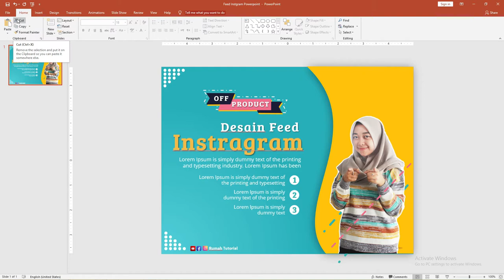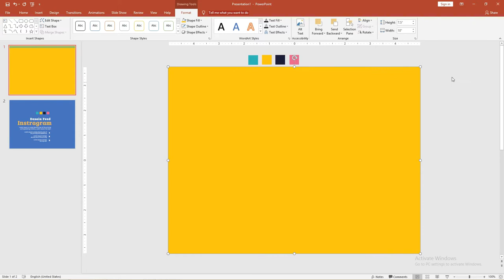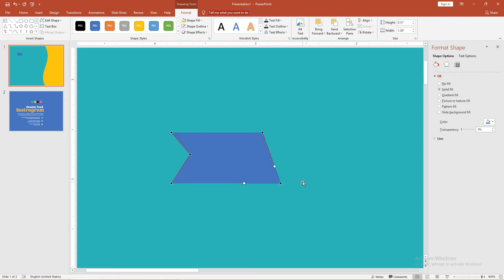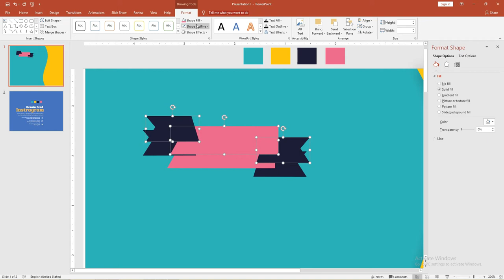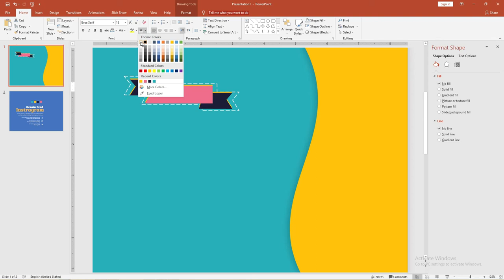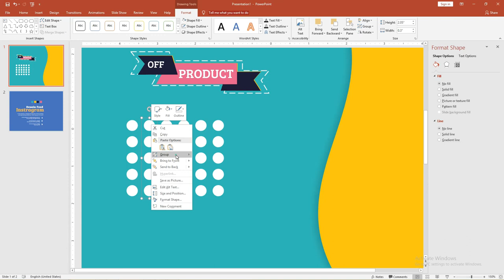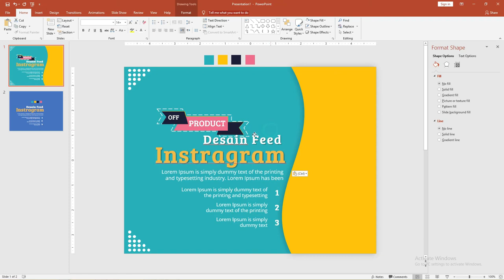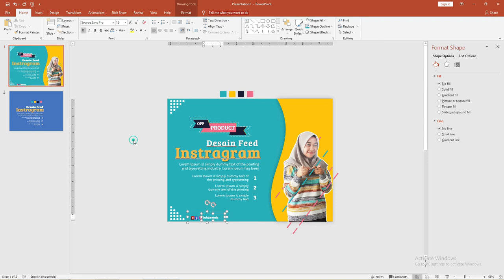Free File PPT : Cara Membuat Puzzle Feed Instagram Di Powerpoint Bag.3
tutorial kali ini kita akan membuat cara membuat feed instagram nyambung dengan powerpoint
cara ini juga bisa digunakan untuk membuat puzzle feed instagram di powerpoint,

Salam semuanya, kembali di Templatekita.com admin seperti biasa akan membagikan tutorial singkat dan template gratis yang bias kamu dapetin dan semoga Bisa membantu.

Dan kali ini admin akan membahas Cara membuat feed Instagram dengan Powerpoint ini menjadi solusi dikala Banyak nya minat dan pengguna Instagram.

Feed powerpoint  ini bisa Kalian gunakan untuk melakukan promosi contohnya untuk promosi baju, dan barang-barang lainnya baik itu tentang makanan Maupun jasa yang bisa kamu promosikan .

Dengan tampilan  template yang unik dan menarik bisa membuat barang kamu menjadi lebih hepenning atau terkenal dan pendapatan yang meningkat .

Dan bisa Kalian pahami disini Kalian bisa mengetahui bahwa Powerpoint bisa dijadikan wadah atau applikasi yang mungkin bagi sebagian yang belum tahu ini.

dapat membuat dan mendesain seperti di CorelDraw dan applikasi edit vektor lainnya, tag yang admin gunakan dibawah :
1. cara membuat puzzle feed instagram dengan powerpoint,
2. cara membuat template instagram di powerpoint,
3. desain feed instagram di powerpoint,
4. cara membuat template feed instagram,
5.cara membuat puzzle feed instagram,
6. cara membuat desain feed instagram,
7. instagram feed powerpoint template,
8. tutorial feed instagram powerpoint,
9. ukuran powerpoint untuk instagram,
10. puzzle feed instagram powerpoint,
11. Desain feed instagrampowerpoint,